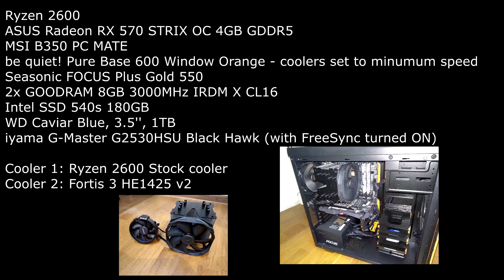Ryzen 2600 stock cooler vs SilentiumPC Fortis 3 HE1425 v2. Is it worth to upgrade?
I upgraded my Ryzen 2600 stock cooler vs SilentiumPC Fortis 3 HE1425 v2. Stock cooler was too loud for me. I couldn't find any comparsion, so I decided to compare it by myself and record it for others.

First part of the video compares CPU temperature and fan speed.
Second part of the video compares loudness when PC is idle and while gaming.

Ryzen 2600
ASUS Radeon RX 570 STRIX OC 4GB GDDR5, Driver version: 18.8.1
MSI B350 PC MATE
be quiet! Pure Base 600 Window Orange - coolers set to minumum speed
Seasonic FOCUS Plus Gold 550
2x GOODRAM 8GB 3000MHz IRDM X CL16
Intel SSD 540s 180GB
WD Caviar Blue, 3.5'', 1TB
iyama G-Master G2530HSU Black Hawk (with FreeSync turned ON)

Cooler 1: Ryzen 2600 Stock cooler
Cooler 2: Fortis 3 HE1425 v2